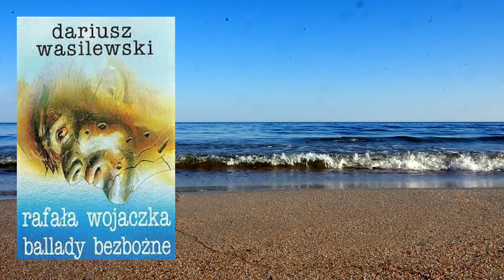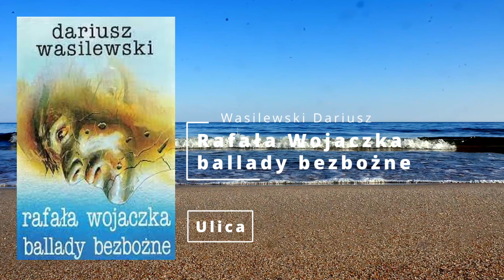Ulica Wasilewski Dariusz Rafała Wojaczka ballady bezbożne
Wasilewski Dariusz - 1991 - Rafała Wojaczka ballady bezbożne
A1 - Piosenka bohaterów VII 2:19
A2 - Była wiosna, było lato 3:06
A3 - Słowa do piosenki na ostatni dzień roku 2:39
A4 - Dotknąć 2:17
A5 - Vademecum 3:02
A6 - Ballada o prawdziwej krwi 1:34
A7 - Chodzę i pytam 4:29
B1 - Modlitwa bohaterów 3:58
B2 - Piosenka o poecie II 1:06
B3 - Ballada bezbożna 3:09
B4 - Na jednym rymie 1:40
B5 - Piosenka bohaterów III 1:14
B6 - Czemu nie ma tancerki 2:18
B7 - Ulica 3:14
B8 - A jednak
Autor tekstów, tłumacz, kompozytor, gitarzysta, wokalista. Autor muzyki do filmów dokumentalnych i przedstawień teatralnych (TVP1, TVP2, Teatr Stara Prochownia, Teatr Nowy). W 1988 r. Małgorzata Duda śpiewająca jego piosenkę pt. "Ach, mój panie" zdobyła III nagrodę na Festiwalu Piosenki Aktorskiej we Wrocławiu. Laureat
Festiwalu Interpretacje w Warszawie w 1989 r. (III nagroda). Kierownik muzyczny Festiwalu Piosenki Francuskiej w Lubinie w 1991 r. W 1992 roku wydał płytę "Rafała Wojaczka Ballady Bezbożne". W 2004 roku jego interpretacje piosenek Paolo Conte, ukazały sie na składance 46xConte. W 2007 wydał płytę z własnymi (i Jerzego Menela) tłumaczeniami piosenek Jacquesa Brela.